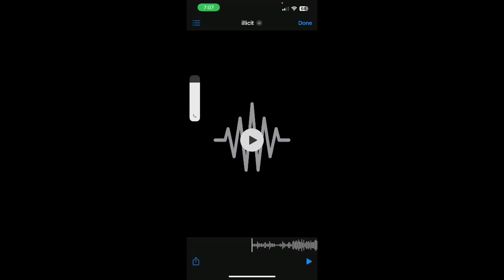The only first time I’ve ever had a problem with my phone August22